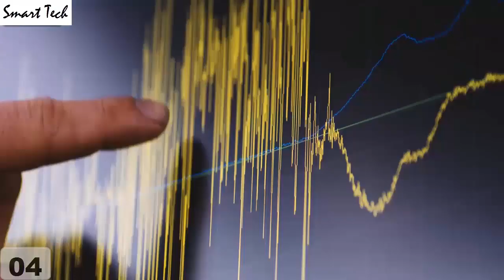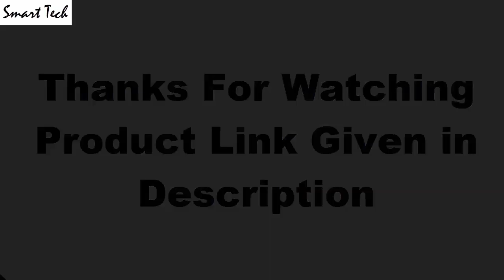Top 5 Best Bell and Rose Watches For Men Now 2020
10-Bell & Ross Watch BR03-94-S

09-Bell & Ross

08-Bell & Ross BRV126-ST-HER/SRB

07-Bell & Ross BRS92-BLU-ST/SCR

06-Bell & Ross BR-X1 BRX1-CE-CF-RS16

05-Bell & Ross BRWW2-REG-HER/SCA

04-Bell & Ross BR V2-94 BRV294-BU-G-ST/SCA

03-Bell and Ross Aviation BR01

02-Bell & Ross BR03 Watch BR03-94-RS17

01-Bell & Ross BRX1-RS17